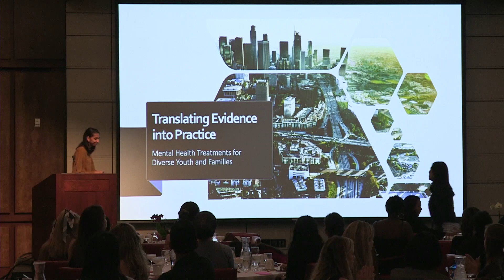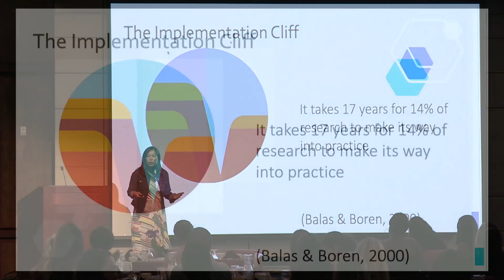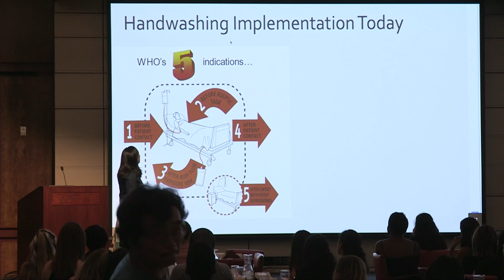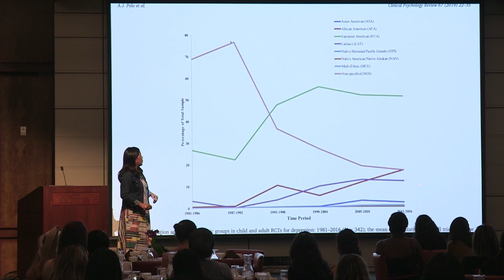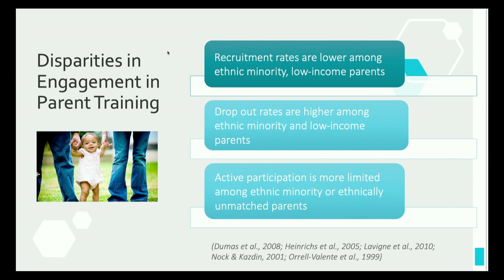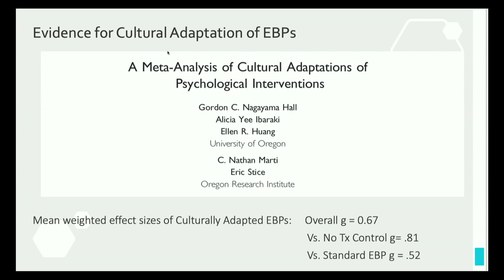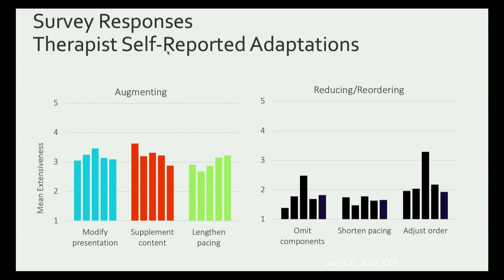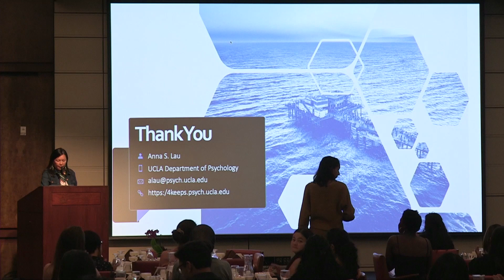Translating Evidence into Practice - Anna S. Lau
Translating Evidence into Practice: Research and Community Perspectives on Adapting Treatments for Diverse Children and Families

Anna S. Lau is a child clinical psychologist and professor of psychology at the University of California, Los Angeles. Her research spans the areas of disparities in children’s mental health services, cultural variation in risk and protective factors for child psychopathology, and community implementation of evidence-based practices. Lau’s work on risk and protective factors for youth in immigrant families has guided her treatment research with Asian American and Latinx children. Another major research effort involves understanding factors that promote the use of evidence-based practices by therapists in community mental health clinics in Los Angeles County.